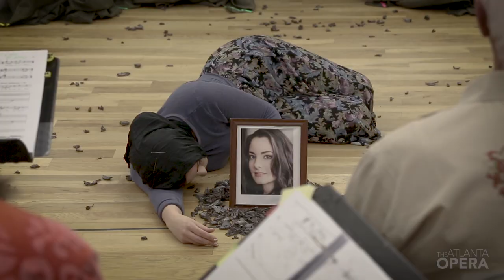Out of Darkness: Two Remain World Premiere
Go behind the scenes of the making of the World Premiere of composer Jake Heggie and librettist Gene Scheer‘s OUT OF DARKNESS: TWO REMAIN, a moving two-act opera which centers on Holocaust survivors visited by ghosts of their past.

In Act I, Krystyna shares her gripping story of survival with a journalist, and is helped by the ghosts of Auschwitz who were inspired by her written lyrics. In Act II, Gad Beck is visited by his first true love, the poet Manfred Lewin, who perished in Auschwitz. As Manfred implores Gad to remember and celebrate their love, the painful truth of their stories and fates emerges.

Based in part on the true stories of two Holocaust survivors: the Polish dissident Krystyna Zywulska (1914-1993) and the gay German Jew, Gad Beck (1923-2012).

MUSIC Jake Heggie
LIBRETTO Gene Scheer

CONDUCTOR Joseph Mechavich
PRODUCTION DIRECTOR Tomer Zvulun
CHOREOGRAPHER John McFall
ASST. CONDUCTOR Rolando Salazar

SCENIC DESIGNER Christopher Dills
COSTUME DESIGNER Joanna Schmink
LIGHTING DESIGNER Thomas C. Hase
WIG & MAKEUP DESIGNER Melanie Steele

KRYSTYNA ZYWULSKA Maria Kanyova
KRYSIA Bryn Holdsworth
ZOSIA Elise Quagliata
EDKA Gina Perregrino
MARIOLA Jasmine Habersham
MANFRED LEWIN Ben Edquist
GAD BECK Tom Key

ASSISTANT DIRECTOR Brenna Corner
PRODUCTION STAGE MANAGER Brian August
STAGE MANAGER Skylar Burks
ASSISTANT STAGE MANAGER Renee Varnas
MUSICAL PREPARATION Kirk Severtson, Valerie Pool

INSTRUMENTALISTS

THE LORAINE P. WILLIAMS ORCHESTRA CONCERTMASTER CHAIR Peter Ciaschini
PRINCIPAL CELLO Charae Krueger
PRINCIPAL BASS Lyn DeRamus
PRINCIPAL FLUE James Zellers
PRINCIPAL CLARINET David Odom
PIANO Kirk Severtson

OUT OF DARKNESS: TWO REMAIN | An Opera in Two Acts

Based, in part, on the true stories of two Holocaust survivors: the Polish dissident Krystyna Zywulska (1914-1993) and the gay German Jew, Gad Beck (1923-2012). Source material for the libretto includes documents and journals in the US Holocaust Memorial Museum, Zywulska's "I Survived Auschwitz" (1946), as well as various interviews, including several collected from the film "Paragraph 175," directed by Rob Epstein & Jeffrey Friedman (Copyright Reflexive Image, Inc. Used by Permission.

This opera was commissioned by Music of Remembrance (Mina Miller, founder and artistic director) and made possible by a generous award from the National Endowment for the Arts and the Music of Remembrance Commissioning Circle.

Film by Felipe Barral/IGNI Productions